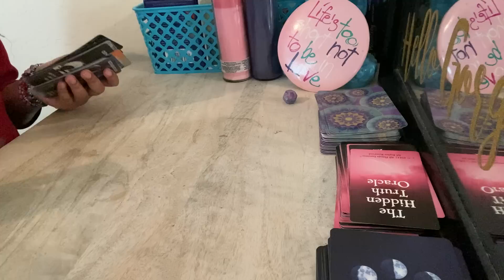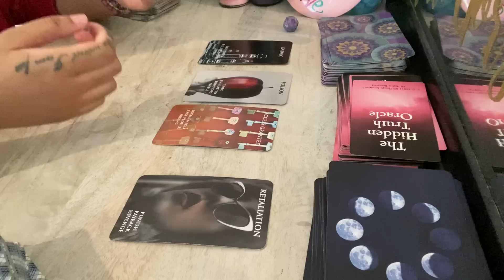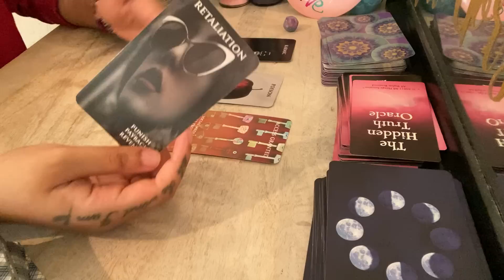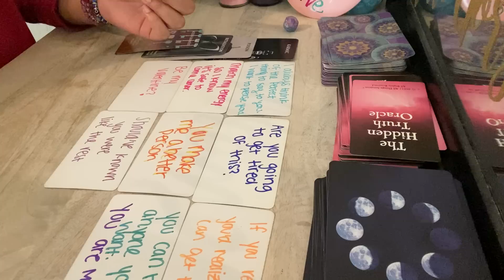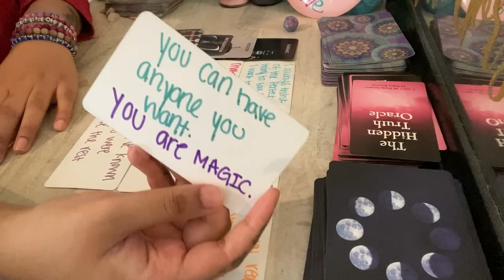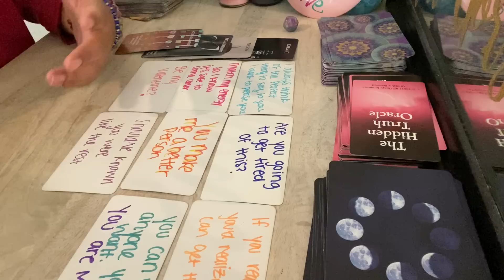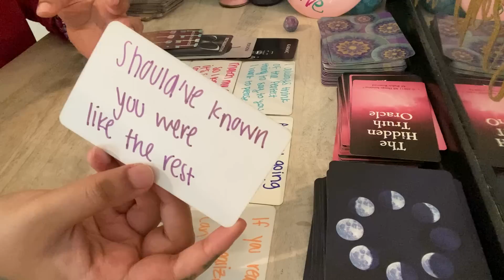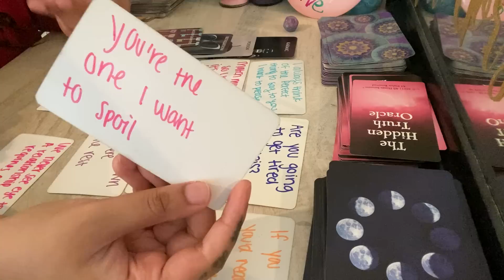Taurus ♉️ This person can’t LET YOU GO! They’re HURT OVER NEVER EXPERIENCING YOUR LOVE AGAIN💔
Any inquiries please DM:
Instagram.com/4rithetaurus